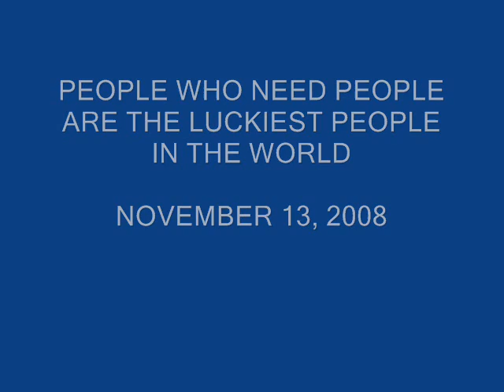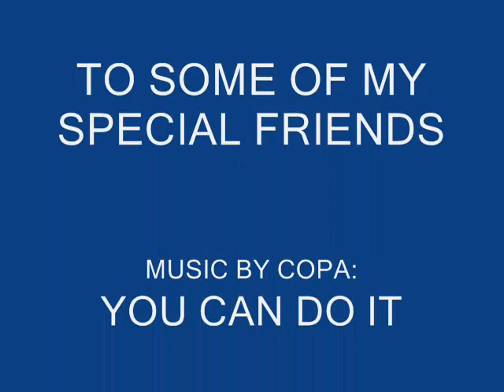People Who Need People3 wmv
A video I made last year of some DH friends; Copa's song You Can Do It